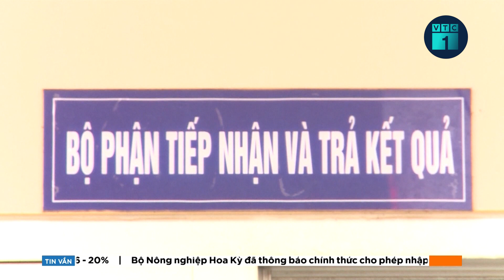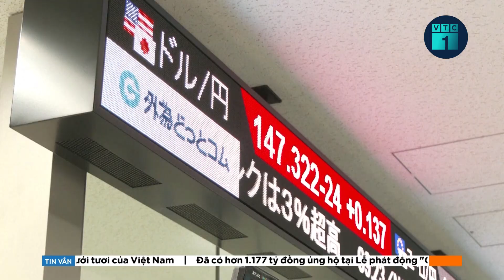Bản tin sáng 18/10: Đề xuất tăng lương cơ sở lên 1,8 triệu/tháng | VTC1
VTC1 | Bản tin sáng 18/10: Chính phủ đang trình Quốc hội điều chỉnh tăng lương cơ sở cho cán bộ, công chức, viên chức lên 1,8 triệu đồng/tháng, tăng khoảng 20,8%.